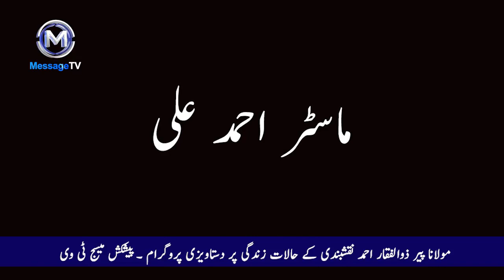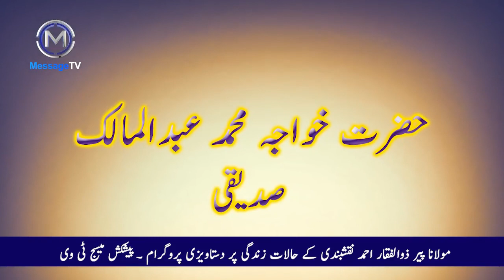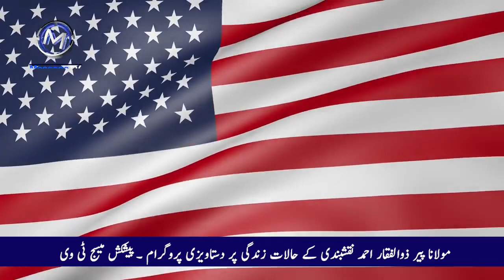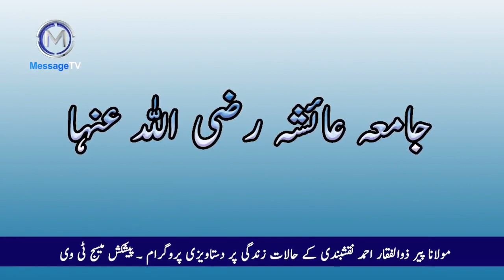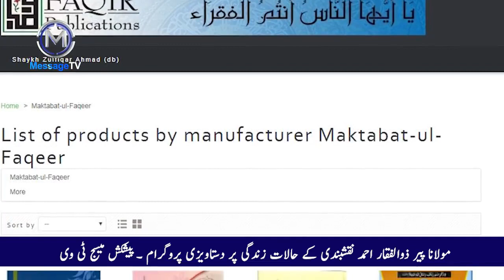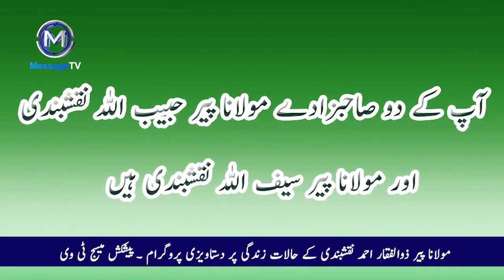Biography Of Peer Zulfiqar Naqshbandi || کیا آپ پیر ذوالفقار احمد کے بارے میں جانتے ہیں